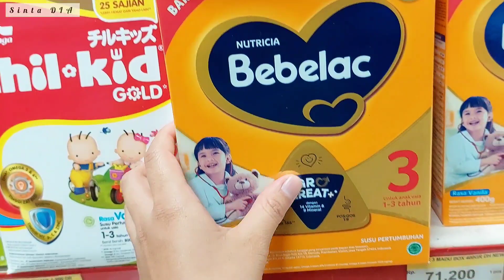GROCERY SHOPPING | Belanja Bulanan ✨️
Haii semuanya, terimakasih sudah mengikuti kegiatan ku belanja bulanan..

Camera : Samsung A52
App Edit : Inshot